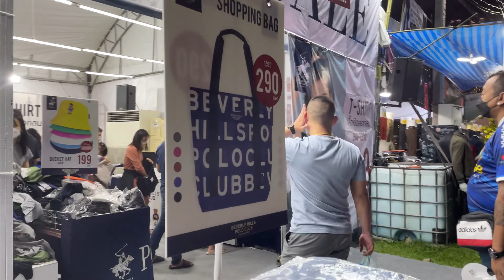งานกาชาด สวนลุมพินี ปีนี้จัดยิ่งใหญ่ ของดีอร่อยเด็ดๆอีกมากมาย#งานกาชาด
เดินเที่ยวงานกาชาดประจำปี 2565 หลังจากที่ห่างหายไปหลายปี วันนี้ก็กลับมาแล้ววว
🎪ปีนี้จัดเต็ม !! จัดแบบยิ่งใหญ่ใจ มีกิจกรรมภายในงานมากมาย อาทิ สอยดาวเสี่ยงโชคชิงรางวัลตรวจดวงชะตาพยากรณ์ ซื้อสลากกาชาด ชมการแสดงศิลปะวัฒนธรรม โดยมีน้องๆที่มาประกวดจากรายการชิงช้าสวรรค์ 2022 ไปร่วมโชว์ในครั้งนี้ด้วย  ชอปปิ้งสินค้า จากร้านค้าโครงการส่วนพระองค์ หน่วยงานภาครัฐและเอกชนกว่า 300 ร้าน  อาหาร
อร่อยๆ จากร้านเด็ดชื่อดัง ของดีของเด็ด 50 เขต
⭐️ของกิน ⭐️ของใช้ ⭐️เครื่องแต่งกาย ⭐️ของเล่น ⭐️เครื่องดื่ม ⭐️ร้านอาหาร เพียบๆ
พร้อมกิจกรรมต่างๆ  จากทางหน่วยงานรัชกาล
💚สอยดาว 💚บิงโก

📌 งานกาชาด สวนลุมพินี
📅 8-18 ธ.ค. 2565 (11วัน-11คืน)
⏰ 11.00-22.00 น. (วันสุดท้ายถึง 23.00 น.)
🚝 MRT สีลม ทางออก 1, ลุมพินี ทางออก 3

ฝากกดติดตามด้วยนะครับอีกหนึ่งกำลังใจในการทำคลิป ผิดพลาดตรงไหนก็ขออภัยด้วยนะครับ🙏